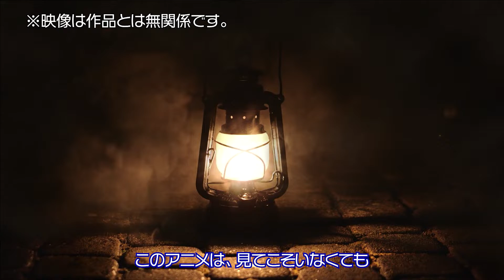【ダークファンタジー】おすすめのアニメシリーズ 『鋼の錬金術師』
今回激推しするアニメは、『鋼の錬金術師』！
聞いたことがある、所々見たことあるけど、最後まで見てない。
そんな方達にこそ、見てほしい。
人間の本質を感じ取れるアニメです。

西日本在住の27歳、一般の会社員です。
毎日のサラリーマンライフで感じる理不尽な出来事を報告したり、
ために感じたお役立ち情報を共有したりと、
とにかく皆さんの人生にほんの少しでもプラスになる、
そんな動画を配信していきたいと思い、
日々の隙間時間を利用して動画作成を行なっています。
みなさんが応援してくれたら、頑張り続けられます！
暖かく見守っていただけたら、とても有り難く、幸せです。
《アルゴスより》